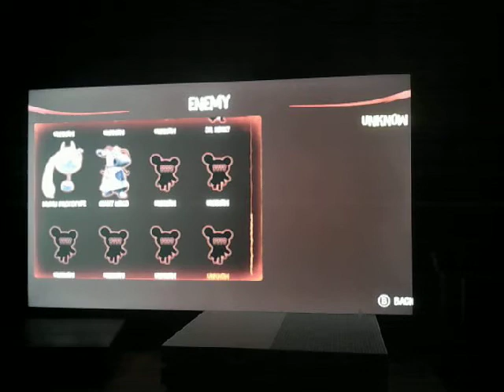Bloody Bunny the video game part 3